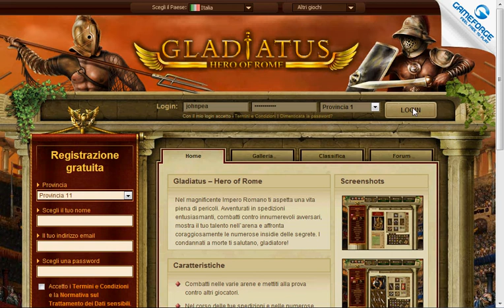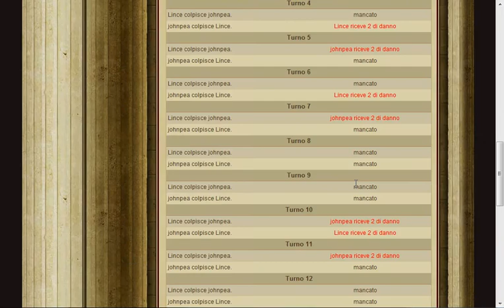Gladiatus il Gioco di Ruolo per Browser della Gameforge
Grazie a questo classico gioco di ruolo-browser game potrai diventare un gladiatore dell'antica Roma.

Potrai compiere centinaia di missioni diverse in base al tuo livello e se intendi diventare uno dei migliori dovrai padroneggiare le tecniche delle aste.

Se vuoi provare tanti altri giochi di ruolo gratis li puoi trovare qui: